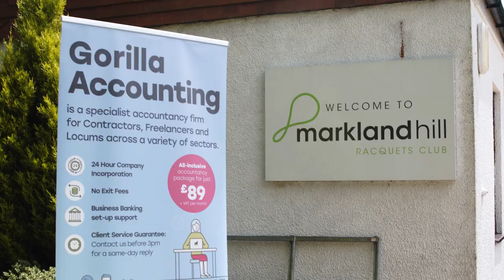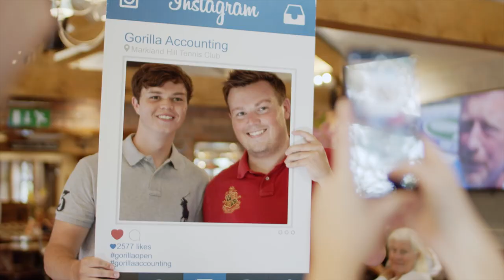The Gorilla Open - Gorilla Accounting's Tennis Event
Gorilla Accounting held a networking event at Markland Hill Racquets Club, on Friday 12th July.